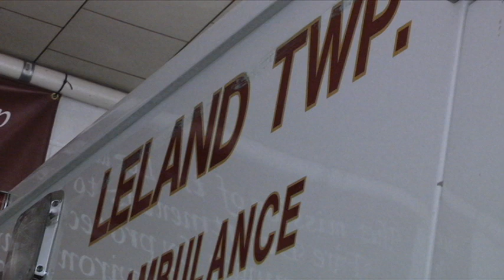Leland Township community kindles fire station debate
Residents of Leland and Lake Leelanau are weighing in on whether or not the township should update the two fire-stations or build a brand new one.